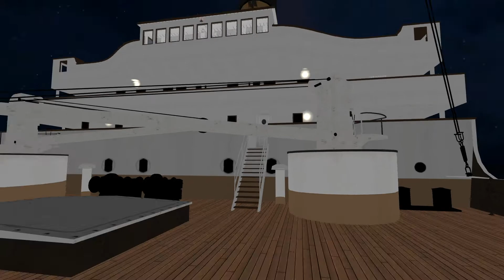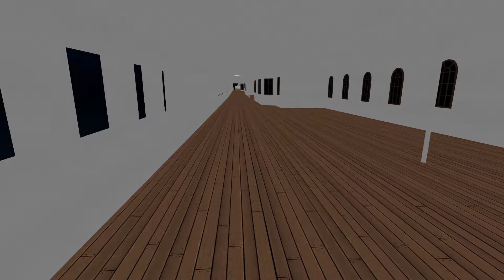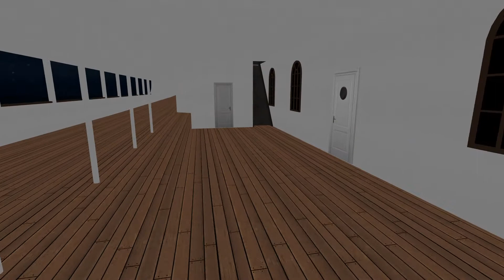Titanic: The Experience - Night Explore Titanic Mode